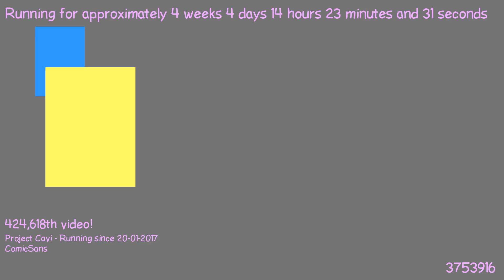1487766460 - Webdriver Cavi - O